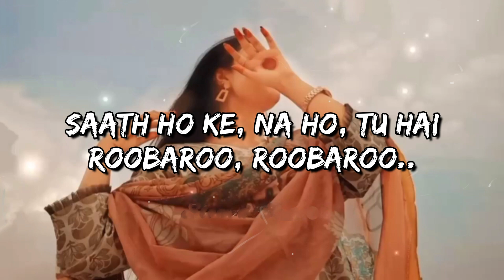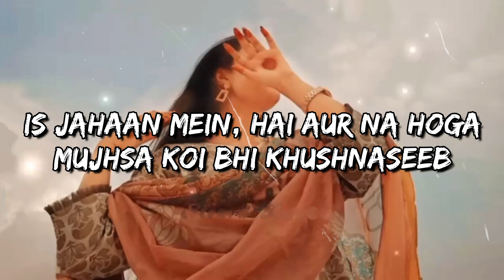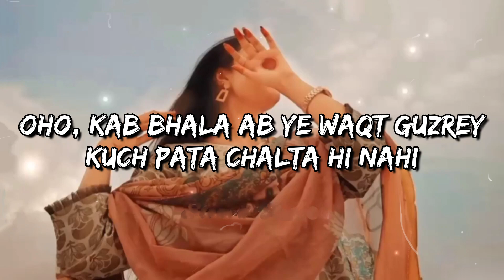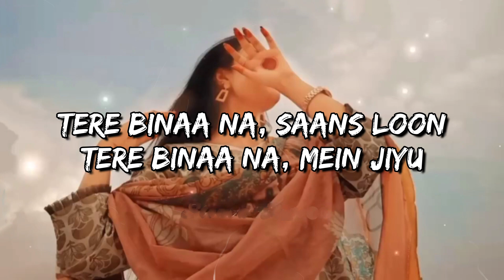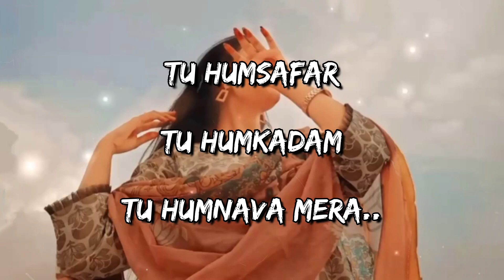Tu Hi Haqeeqat | Javed Ali | Tum Mile | Lofi Song | Slowed & Reverbed | Lofi Vibez